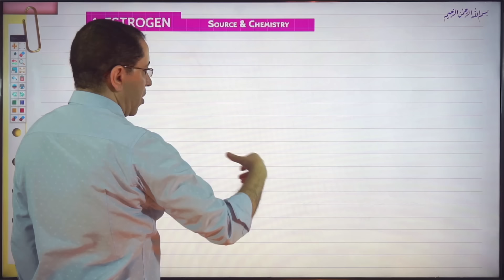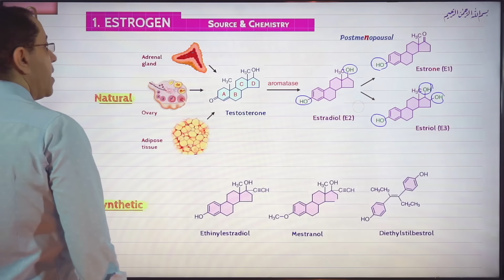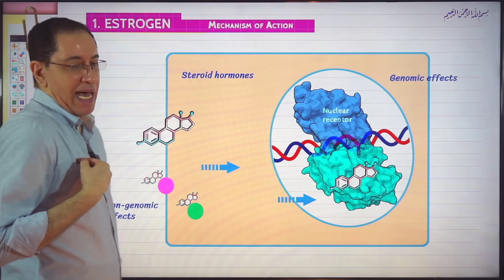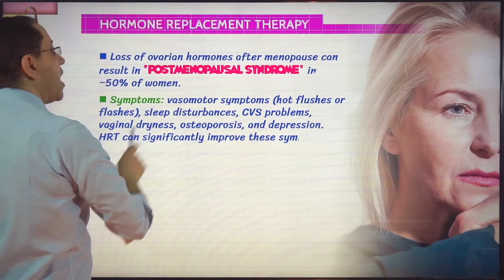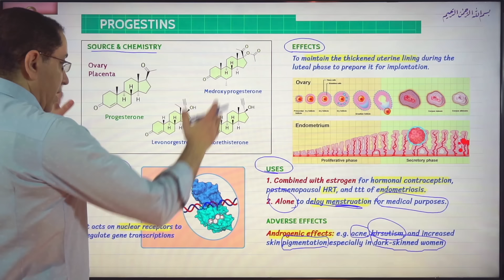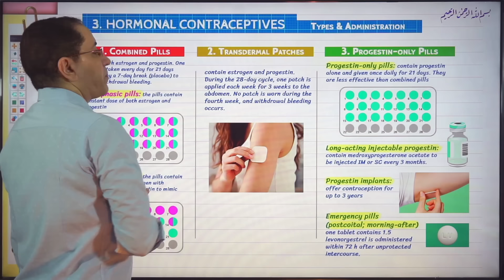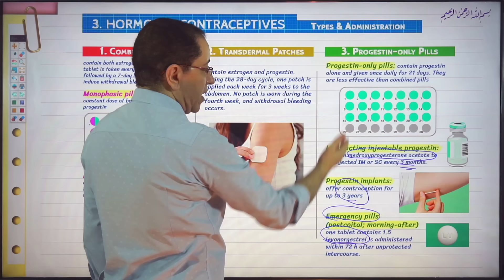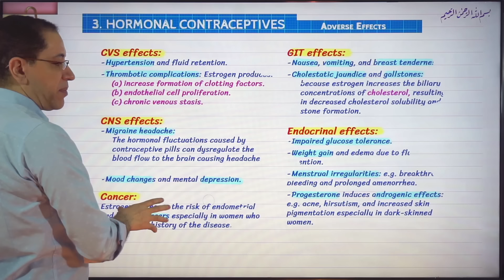Pharmacology of Sex Hormones - Lec 08 (Part 2): Estrogen, Progestins, and Hormonal Contraceptives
Video lectures in clinical pharmacology by Dr. Abdel-Motaal Fouda, professor of clinical pharmacology and therapeutics at Mansoura University Faculty of Medicine, Egypt.